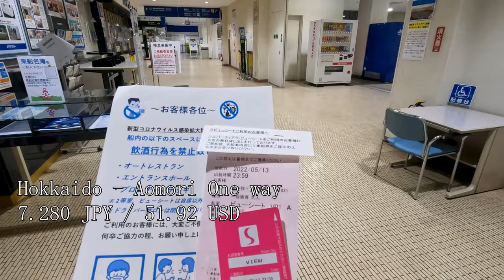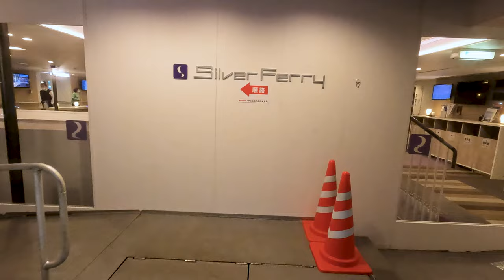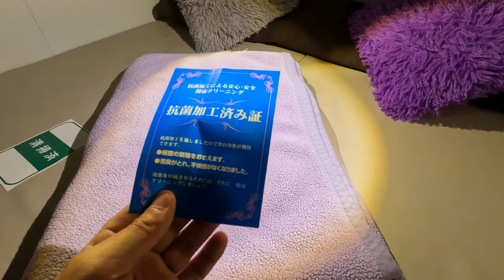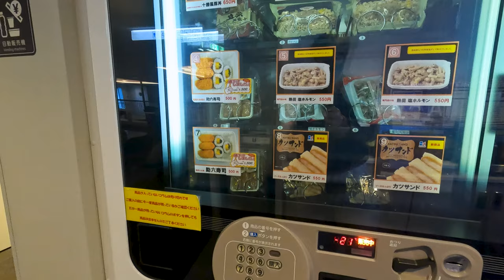Overnight ferry with couple seats🚢Hokkaido-Aomori💕Silver Ferry Tiara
Overnight ferry ride from Hokkaido to Aomori. Couple seats with a very nice view 🚢 Couple seats were very lonely, no other passengers 💕 Couple seats were open seats with a view of the seat next to them. The name of the other ferry on board is Tiara 'Tiara'. The name of the other ferry on board is Tiara.

🚢Video of the ship to Hokkaido🚢

📧💕🥰(੭ु´･ω･`)੭ु⁾⁾📧💕🥰(*´ω｀*)📧💕🥰(*´ω｀)
I make a lot of hotel and tourism videos.
I want to create a video introducing the hotel.
ホテル、交通機関などの動画を作成しています。
00:00 Beginning.
00:33 The journey
01:14 Procedure
02:15 Embarkation
04:35 couple seat
05:25 Departure
06:20 Bunk beds
06:50 Entrance
07:34 Room tour
08:50 Next morning
09:22 Explore the ship
11:37 Arrival